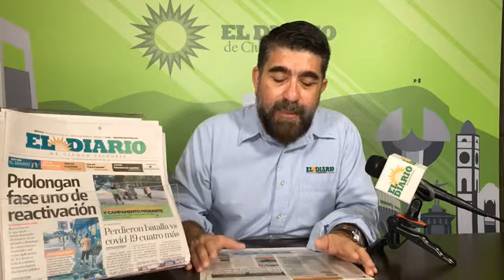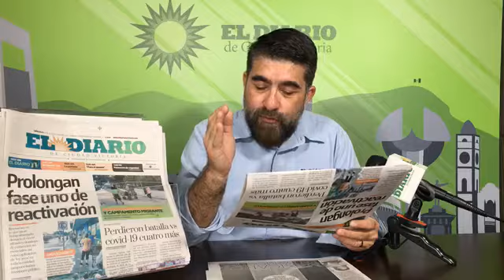ElDiarioTv portada por Pako Aguilar los titulares ...